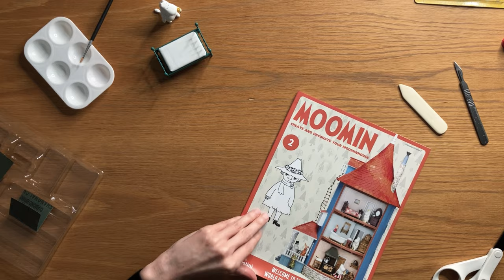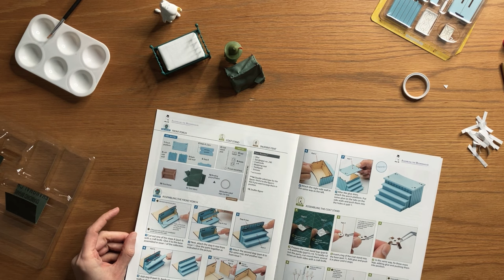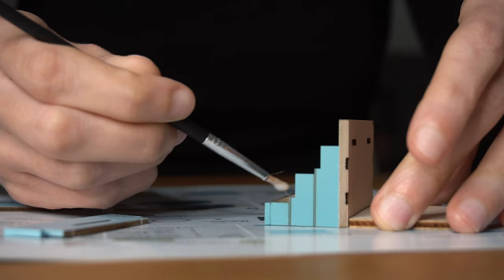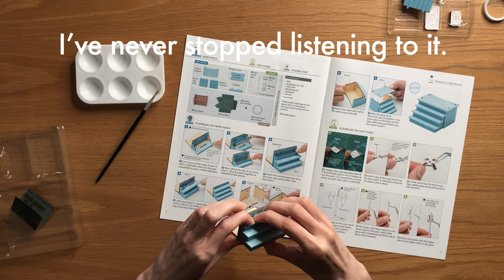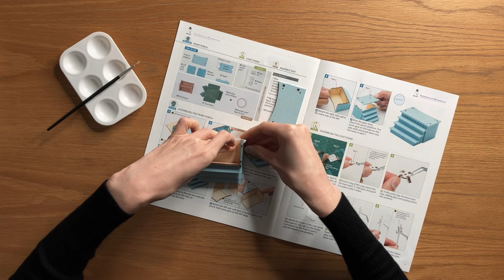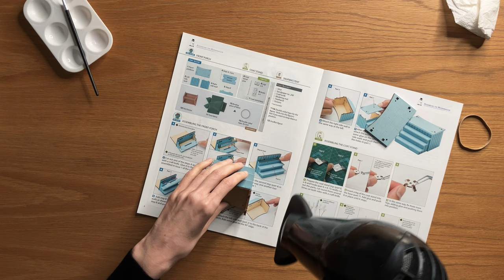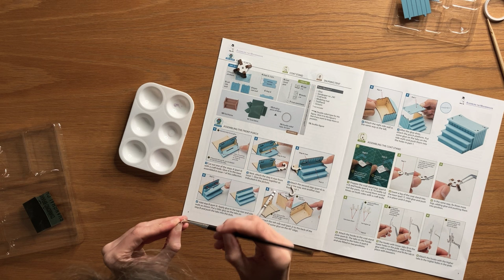Staircase, Tent and Coat Stand | Before & After Moominhouse Build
The second video in my Moominhouse build series. There's Snufkin - by far my favourite character (from when I was a kid) - and his tent. I continue with the outside staircase and a very fiddly coats stand. These videos are a labour of love. I hope you find them a relaxing watch.

THE FINANCE APPS I USE:
Vanguard:
Get a Welcome Bonus of up to £50 when you invest at least £100 with InvestEngine (Ts&Cs apply):

MY SOFTWARE
Background Music (get a month free):

WHO AM I:
I’m Marta - a designer and money coach living in London.

GET IN TOUCH / BUSINESS:
If you’d like to talk, I’d love to hear from you.